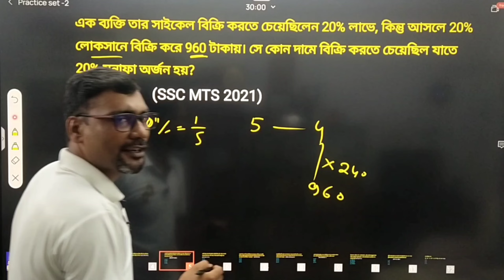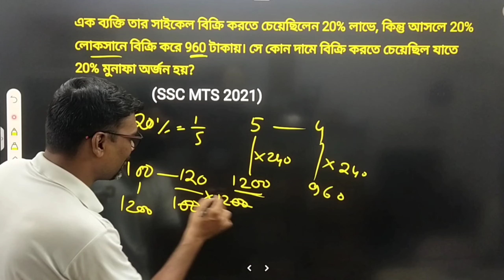Profit and Loss Tricks | NTPC, PSC Clerkship, SSC MTS | লাভ ক্ষতির ট্রিকস মুখে মুখে | Math Tricks ❤️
Profit and Loss Tricks | NTPC, PSC Clerkship, SSC MTS | লাভ ক্ষতির ট্রিকস মুখে মুখে | Math Tricks ❤️ by @Superiormathematics

এক ব্যক্তি তার সাইকেল বিক্রি করতে চেয়েছিলেন 20% লাভে, কিন্তু আসলে 20% লোকসানে বিক্রি করে 960 টাকায়। সে কোন দামে বিক্রি করতে চেয়েছিল যাতে 20% মুনাফা অর্জন হয়?
(a) 1,420
(b) 1,440
(d) 1,340